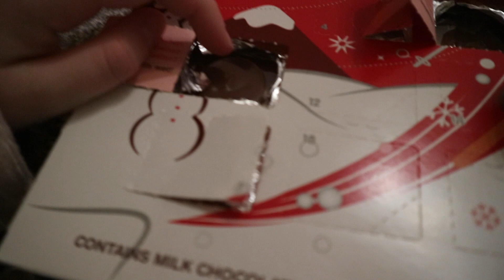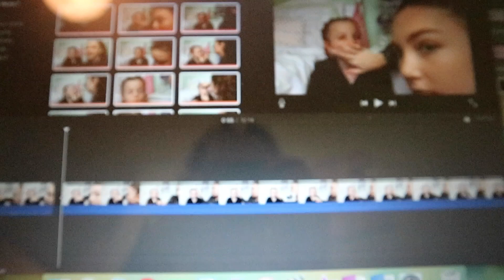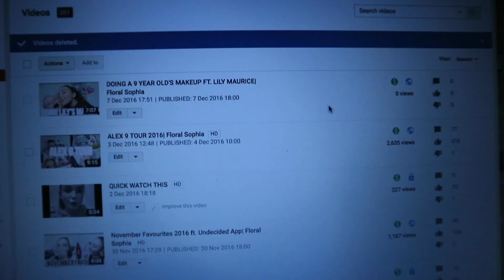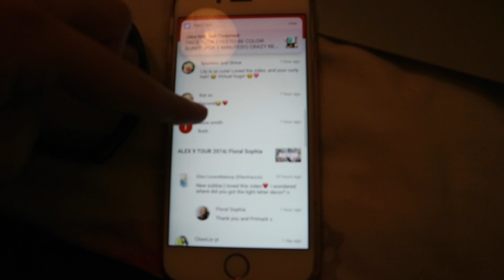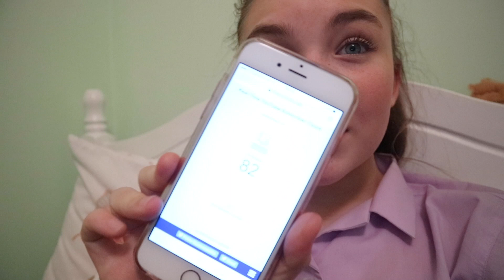VLOGMAS DAY 7// WHAT I DO FOR DOFE| Floral Sophia Vlogs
♡LALALAB: Use this code for £5 worth of prints- PG8EVO2R